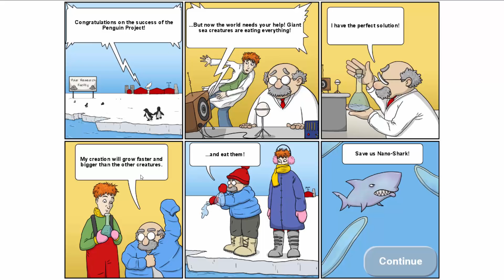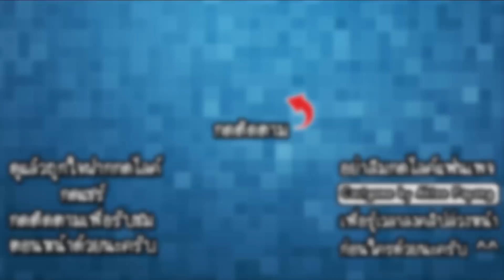Tasty Blue #5 - ฉลามจิ๋วจอมเขมือบ!! [ เกมส์มือถือ ]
ในครั้งนี้เราจะได้เห็นต้นกำเนิดของเจ้าฉลามจิ๋วที่นักวิทยาศาสตร์สร้างขึ้นมา มาดูกันว่าฉลามจิ๋วตัวนี้จะสามารถเติบโตได้ไวแค่ไหนกันเถอะ!!

CPU : Core i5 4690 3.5GHz
Mainboard : MSI H97 - GAMING 3
RAM : 16GB DDR3 1600 KINGSTON
SSD : 120GB KINGSTON SV3
HD : 1TB WD SATAlll
VGA: MSI GEFORCE GTX 960 ARMOR
CASE : DEEPCOOL TESSERACT
POWER SUPPLY : FSP HYPER M 600W
DVD : LITE-ON
Windows 8.1

Monitor : LG IPS 24MP57 ขนาด 24นิ้ว
Mouse : MSI DS100
Keyboard : MD-KB338
Microphone : KEENION KOS-203
Headset : Dragonic wyvern